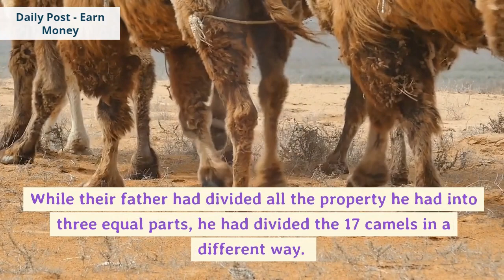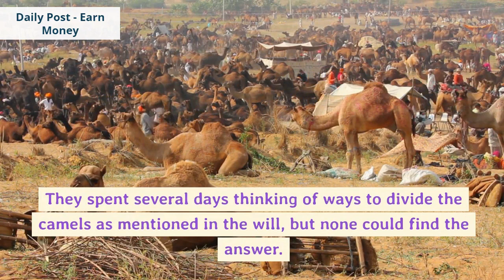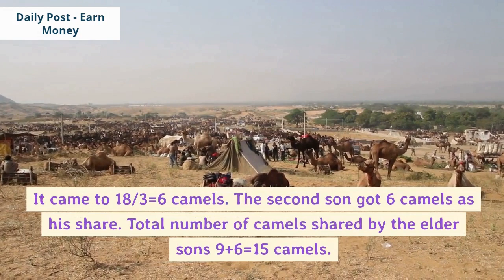The Tale of 17 Camels and 3 Sons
This story is from from Daily Post - Earn Money android app